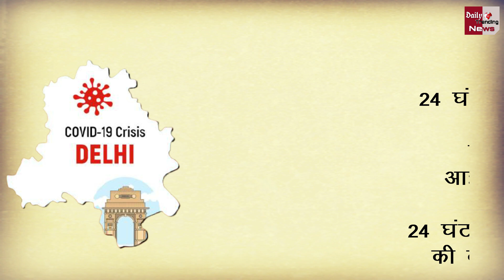Delhi Corona Update : दिल्ली में कोरोना का बड़ा विस्फोट, जानिए आज मिले कितने केस!!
Coronavirus India News & Updates | Delhi Records 27, 047 New Cases, 375 Deaths In The Last 24 Hours | Delhi Corona Update